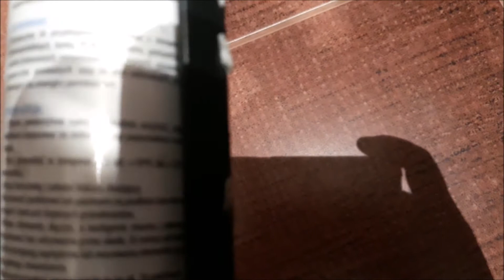Jestem Przeciwnikiem Wiercenia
jak przymocować